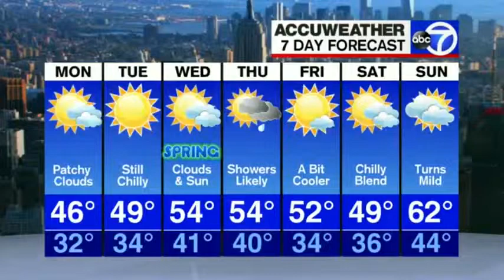WABC, Good Morning America, Breaking News, Shooting in Utrecht, 18.03.2019